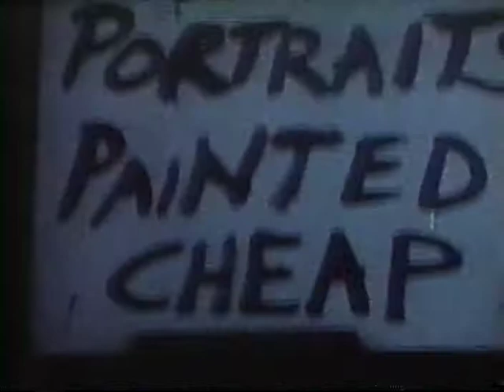Harry Blitzstein: Portraits Painted Cheap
Harry's painting process